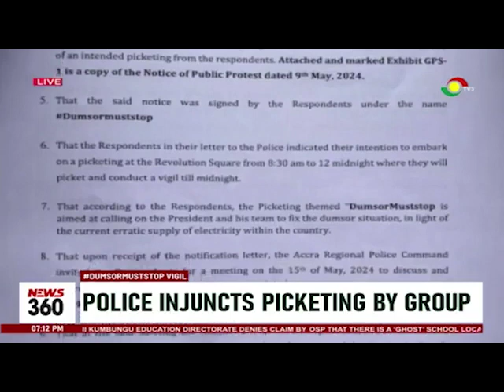DumsorMustStop Vigil: Police injuncts protest; group reschedules date to June 8